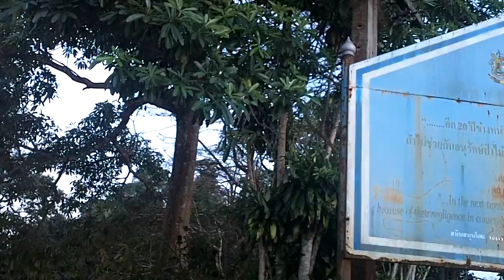Очень странные птицы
Птица-фрезеровщик в джунглях Ко Самуи